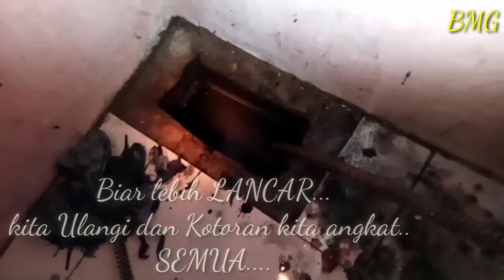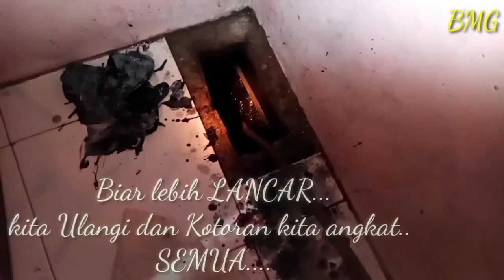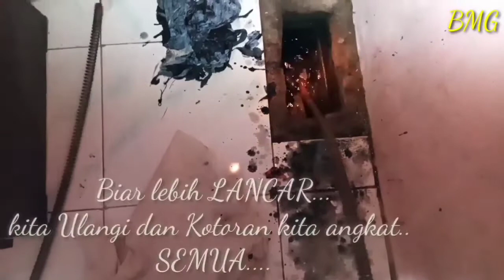Alat Atasi Saluran Mampet.Tersumbat.Buntu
Assalamualaikum.Wr.Wb.
Salam sejahtera.
Dalam Episode (#5).Saya memberikan Edukasi Alat yang Roto.
Mendatangi Lokasi yang masuk ke Lorong.